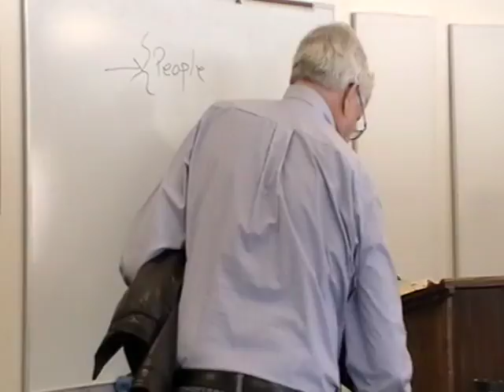2016 01 05 - Exodus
Lead by Deacon John McCully - January 5, 2016
Exodus